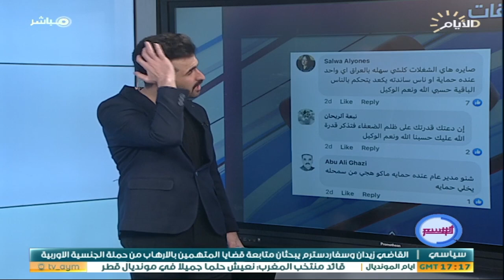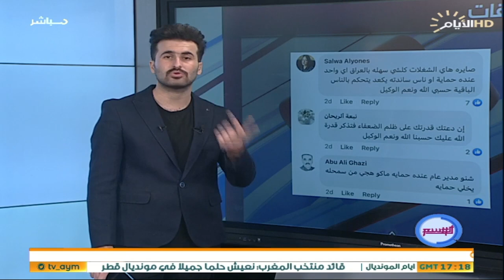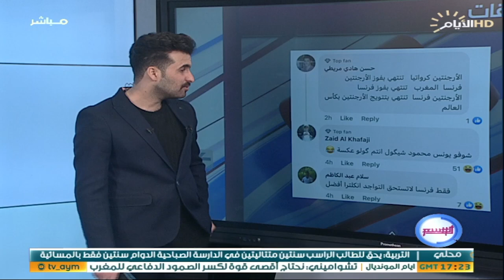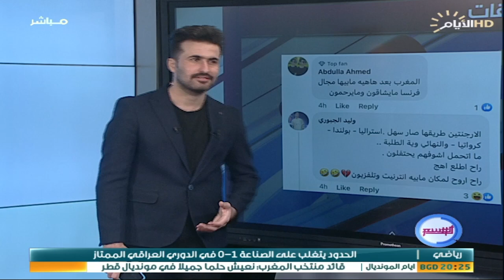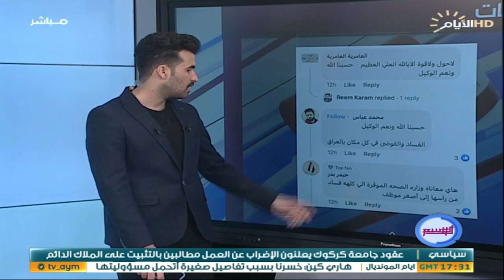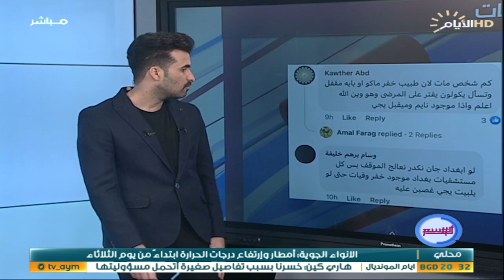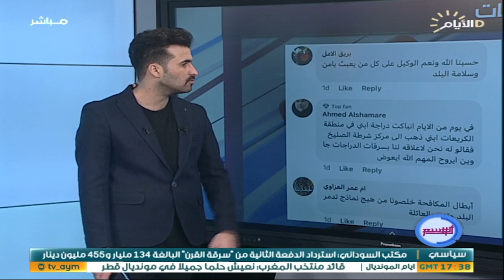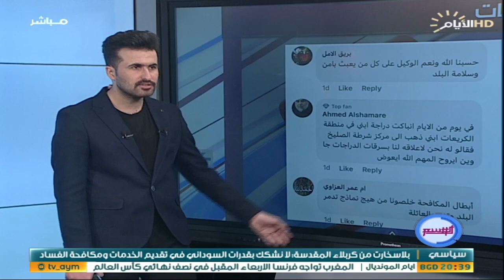برنامج الوسم ، اغرب المقاطع والاخبار في السوشيل ميديا